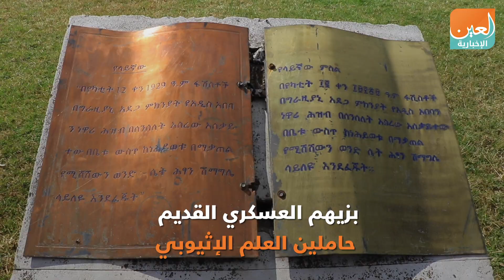إثيوبيا تحتفل بيوم المحاربين القدامى ومواجهة الغزو الإيطالي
العين الإخبارية | إثيوبيا تحتفل بيوم المحاربين القدامى ومواجهة الغزو الإيطالي
تحتفل إثيوبيا بيوم المحاربين الـ83 في ساحة النصب التذكاري للمحاربين القدامى بحضور عشرات المحاربين بزيهم العسكري القديم حاملين العلم الإثيوبي